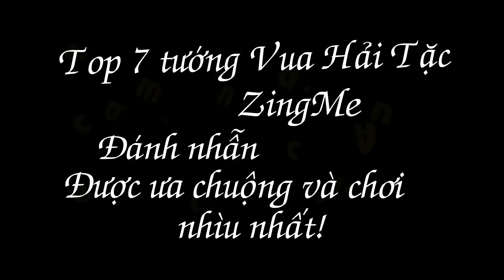Vua Hải Tặc ZingMe Top 7 Tướng Đánh Nhẫn Được Chơi Nhìu Nhất :D